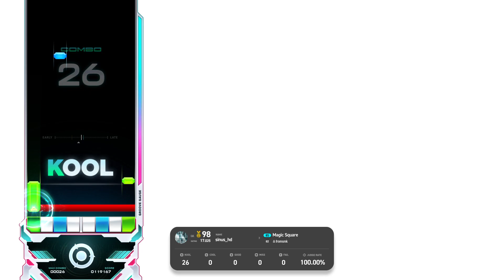8S (3) Magic Sqaure [EZ] 【EZ2ON REBOOT : R】 231130 EC DLC Chapter 2-2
* 231130 Patch Note
Hello fellow players, This is EZ2ON Team.
● What's New
1. Contents of 'ENDLESS CIRCULATION' DLC Chapter 2 - 2nd Update
- Addition of 10 Songs

Push me again | by Diesel Eater
Orphan Children | by Mr.Kei
Rendezvous Coast | by wigen
WHEEL OF FIRE | by RAVEN@TION
Magic Square | by fromsmk
Break of Dawn | by KIEN
northpole | by iMp
INSTANT Vampire†StartKit™ | by Dr.ReB
Shove it (yusi. Remix) | by yusi.
Wings on my Back | by TAG

Add 'EARLY | LATE indicator'
This feature replaces the existing EARLY | LATE feature.
Can be set to text, indicator, or all display.
The position can be adjusted using the existing EARLY | LATE POSITION function.

2. Bug Fixes and Improvements
Fixed an issue where songs would start quickly in BGA Viewing mode.
Fixed some English translations.

Thanks.